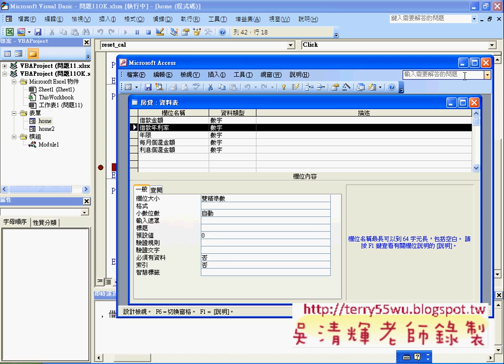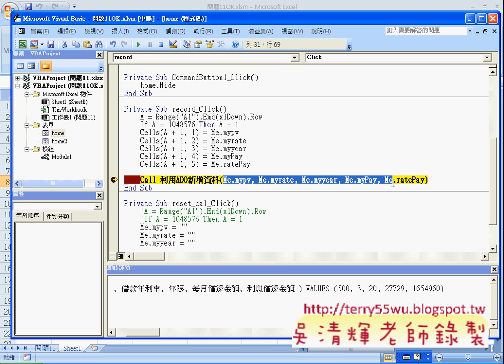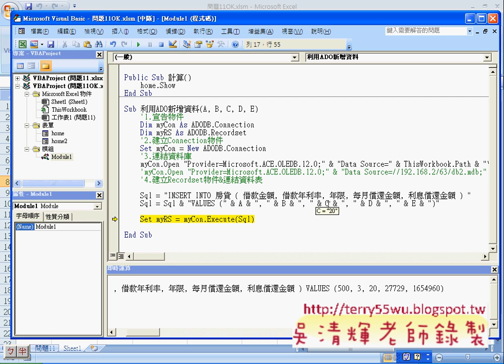10_問題11表單資料寫到資料庫中(重點)(EXCEL VBA自動化 吳老師